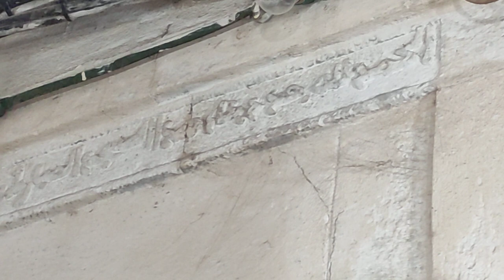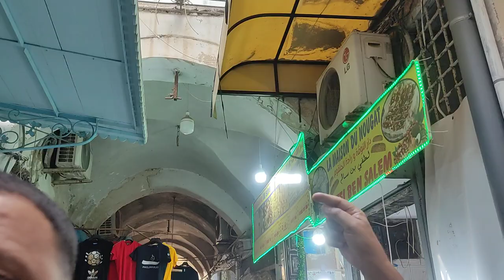Sousse la Médina: visite des monuments historiques, les inscriptions et gravures